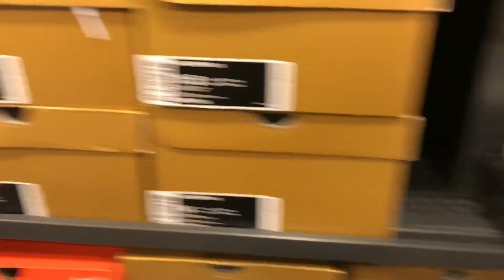Steals At The Nike Outlet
Steals at the nike outlet in Milpitas Ca 3/27/18